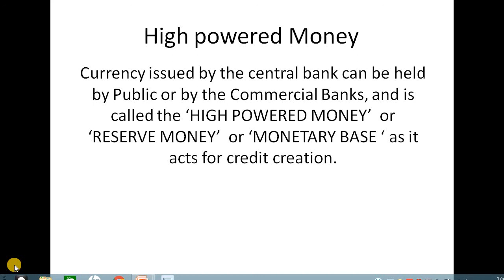high powered money video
a very short video to fetch your attention